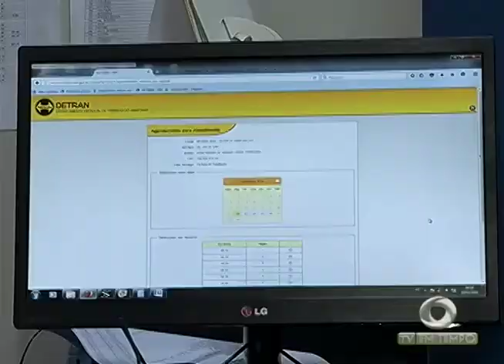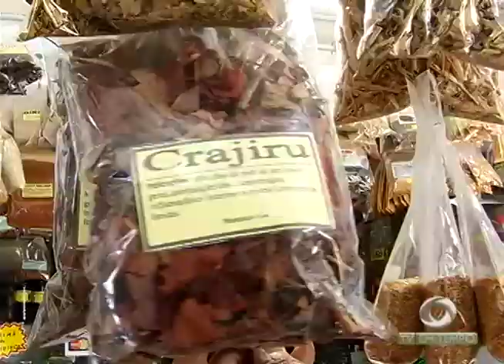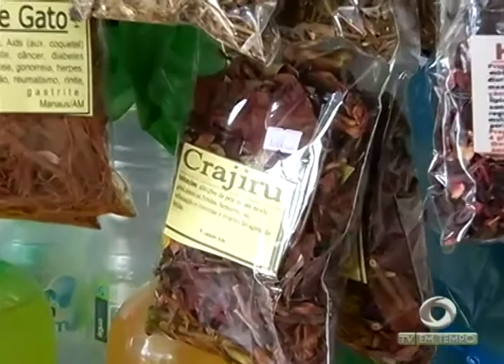Pesquisa quer saber se o Crajiru pode ajudar a combater o Alzheimer e o mal de Parkinson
03º BLOCO JORNAL 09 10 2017 - Pesquisa quer saber se o Crajiru pode ajudar a combater o Alzheimer e o mal de Parkinson